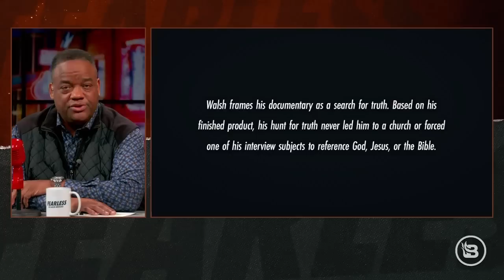@realjasonwhitlock: One BIG PIECE Missing from 'What is a Woman?'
The Daily Wire’s Matt Walsh documentary “What Is a Woman?” asks a simple question. To most rational individuals, the answer is simple. However, watching the film will have you believing we live in a world devoid of the rational. Jason says the doc is really about searching for the truth, and that conversation can’t exist without a discussion of what it means to be a Christian.

*Significant sections of this video have been removed in order to meet YouTube's community guidelines. To watch the full, uncut episode, join us and make a stand against Big Tech.